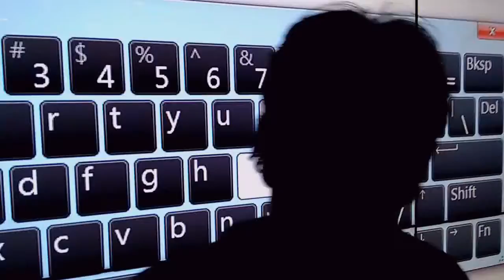Clarity Matrix MultiTouch Interactive LCD Video Wall System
The Clarity® Matrix® MultiTouch LCD Video Wall is an ultra-slim profile touch screen video wall ideal for public spaces or collaboration environments.

Utilizing the latest touch technology, Clarity Matrix MultiTouch enables up to 32 touch points and allows multiple users to simultaneously interact with the video wall without affecting other users.